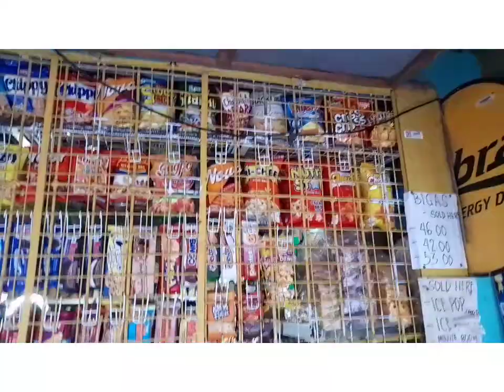SARI SARI STORE ITO PO YUNG AYOS NG STORE KO KAPAG BAGONG PAMILI|JOPAY ENGGANG CHANNEL